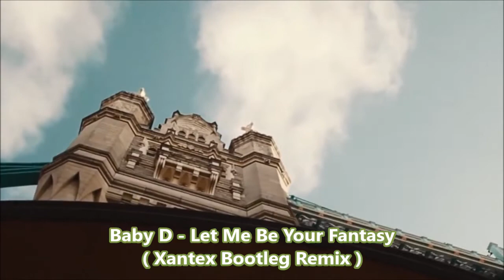Baby D - Let Me Be Your Fantasy (Xantex Remix)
Mixed & mastered by DJ Avi (ABsurd Productions)

090619b